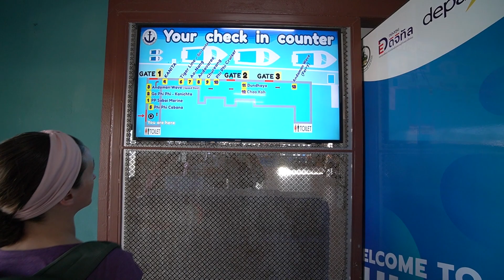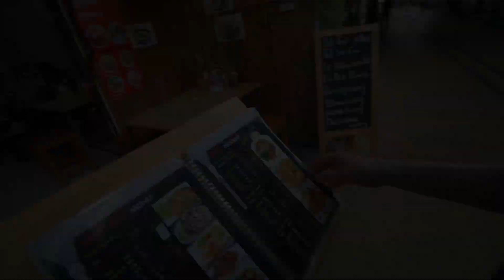First Impressions of Phi Phi Islands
We arrive at Koh Phi Phi Don in Thailand. Sam finds the best snorkeling spot on the island and we eat some delicious food.